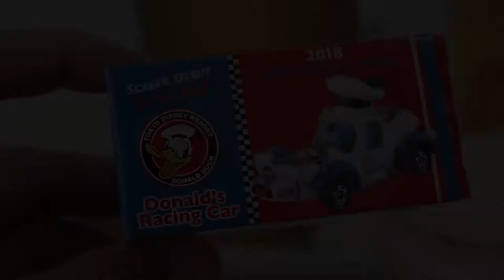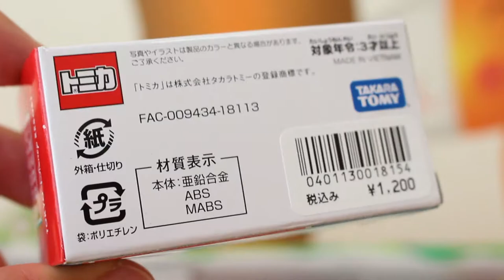ドナルド レーシングカー 2018 スペシャルエディション 【トミカ】 ディズニーリゾート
ディズニーリゾートで開催された「ハッピーバースデートゥミー」イベント発売された記念トミカを開封しました。

ドナルド・ダック ドナルドのレーシングカー 2018 トミカ ディズニー・ビークル･コレクション 【東京ディズニーリゾート限定】